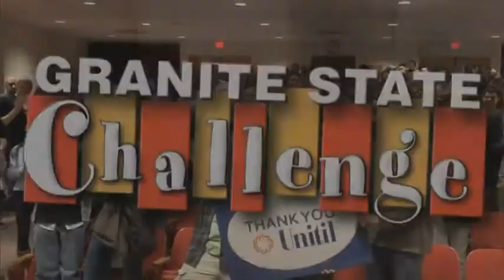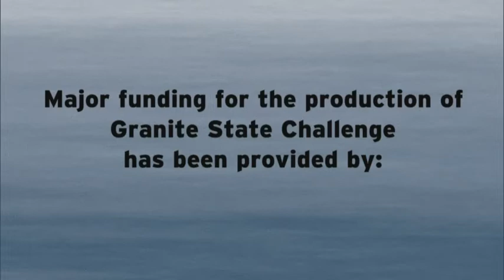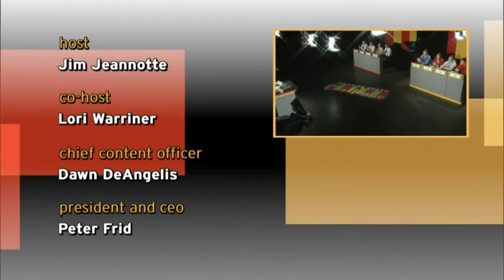Bishop Guertin High School vs. Goffstown High School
The 31st season of GRANITE STATE CHALLENGE opened with an impressive win by Bishop Guertin High School over Goffstown High School with a score of 440 to 145. Team captain Timothy Morrison's quick buzzer reflex established and maintained Bishop Guertin's lead.